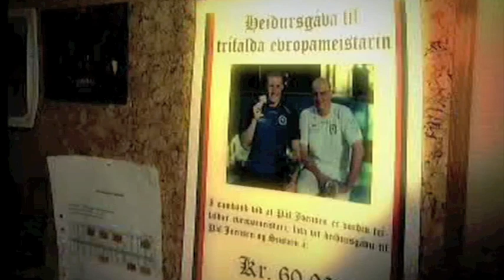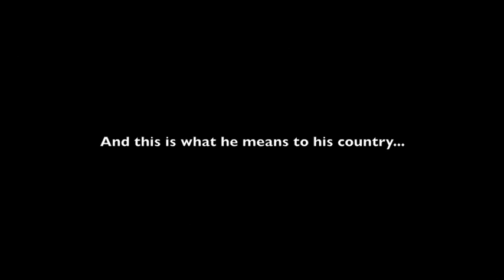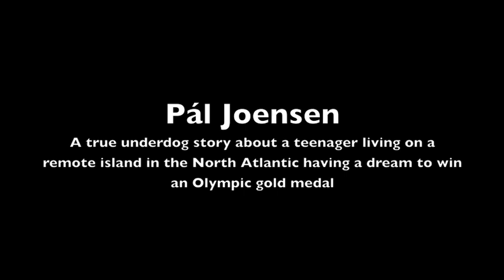Pál Joensen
A true underdog story about a teenager living on a remote island in the North Atlantic having a dream to win an Olympic gold medal.